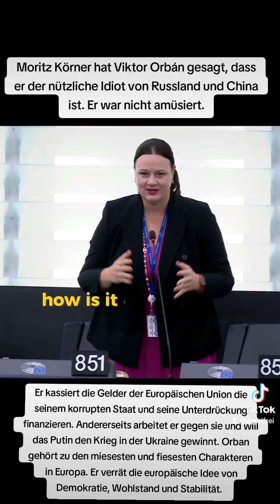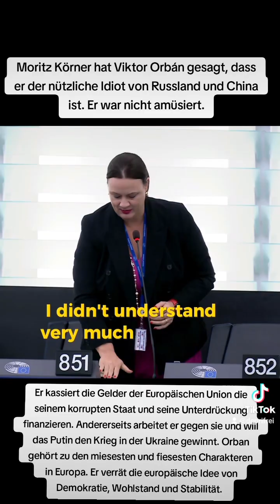Ist Victor Orban der nützliche Idiot von China und Russland?